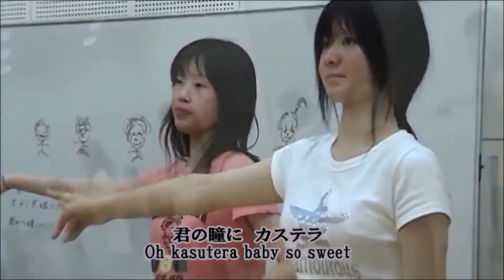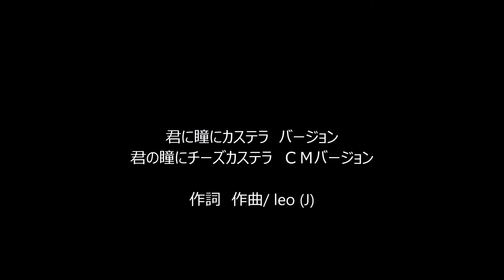君の瞳にカステラ【長崎東高ダンス部～時津新体操クラブ】歌~kana&ジョジョ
「君の瞳にカステラ」　歌～ｋａｎａちゃん　ラップ～J
作詞・作曲・J  編曲・ｈｉｄｅ